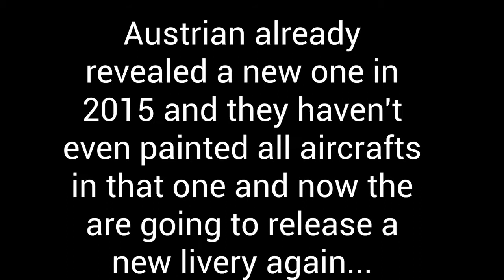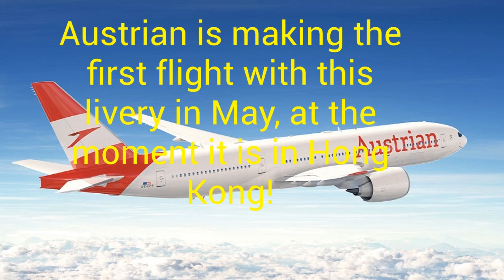Austrian Airlines NEW LIVERY!!!!!!!!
Austrian Airlines just revealed their new livery!

Favourite plane: A340  A346
I am uploading a video from: MAN;LHR;STN;LPL;LBA;BHX;DUS;FRA;HAM;EIN;AMS;CDG;RNS;PMI;AYT;DXB;DUB;BHD;BFS;  :)
Here on my channel TheAirplaneChannel you can find everything of Aviation.
*sorry for spelling mistakes